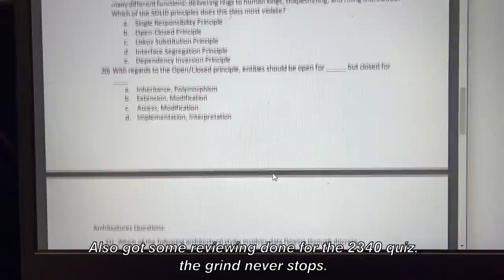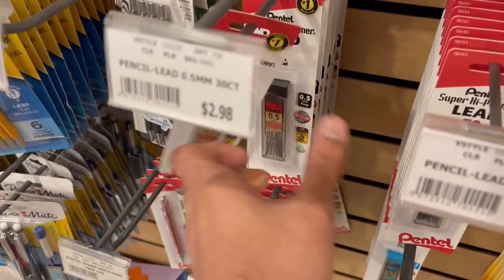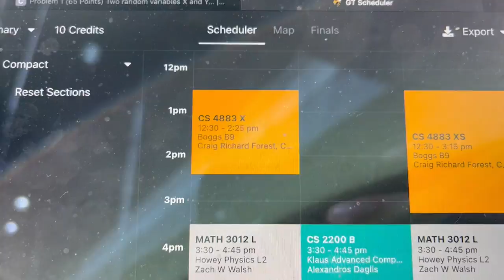Day in the life of a computer science student, midterms, studying, finding meaning in work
Been grinding through homework and exams recently, and I captured a small bit of that process in this week's vlog. As a Computer Science major, you have to balance a lot of things including internships, midterms, side projects, friends, and sleep. I talk about how to try and juggle all of those responsibilities a little bit in this vlog, let me know in the comments if you'd enjoy a longer video touching on some of those topics.